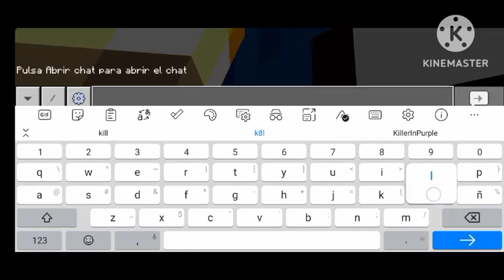emdr temporada 2 capitulo 14: La traición